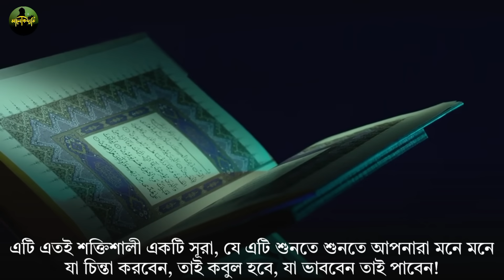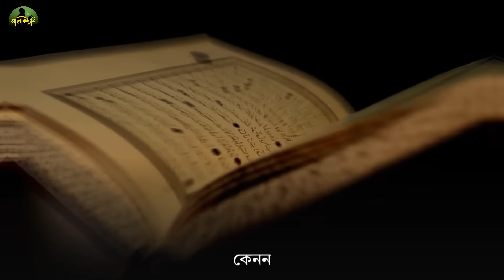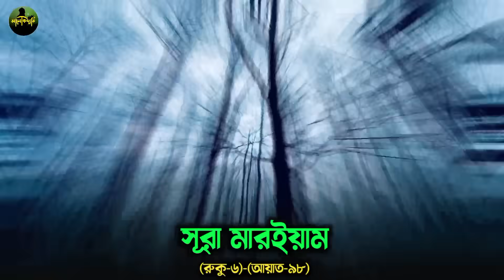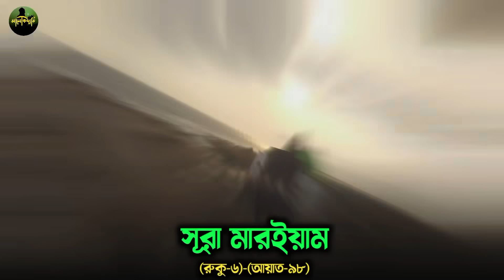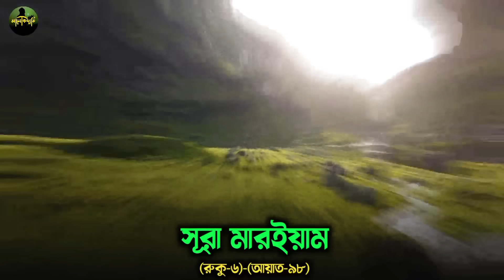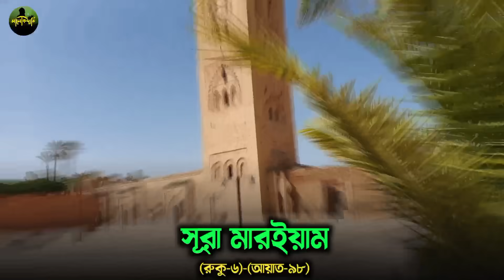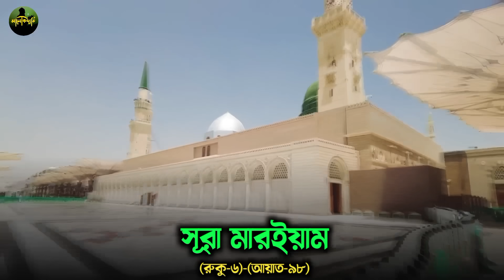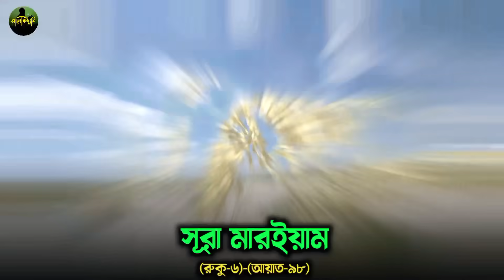আল্লাহর কোরআনের এই সূরাটি শুধু ১বার শুনুন🔥রাতারাতি মনের সব আশা পূরণ হবে | যা চাইবেন তাই হবে ১০০%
আল্লাহর কোরআনের এই সূরাটি শুধু ১বার শুনুন
রাতারাতি মনের সকল আশা পূরণ হবে
মনের সব আশা পূরণ হবে!
মনের সকল আশা পূরণ হবে
খোদার কসম চোখের পলকে মনের সকল আশা পূরণ হয়ে যাবে
Qurani amol
surah rahman
surah yaseen
yaseen surah
sura kawsar er fojilot
surah hijr
quran tilawat
qurani wazaif
qurani ayat
qurani wazifa
qurani taweez
qurani amaliyat
Qaramati Surah
Quran surah
quran tilawat
quran recitation

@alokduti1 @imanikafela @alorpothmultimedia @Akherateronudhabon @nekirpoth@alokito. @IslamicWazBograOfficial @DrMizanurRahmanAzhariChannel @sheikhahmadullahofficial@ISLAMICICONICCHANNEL